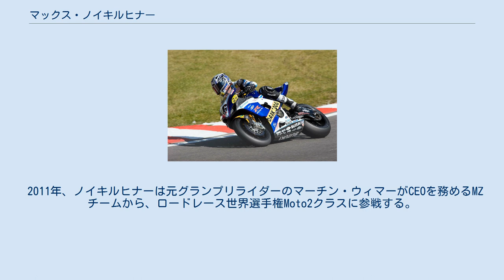マックス・ノイキルヒナー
マックス・ノイキルヒナー (Max Neukirchner, 1983年4月20日 - ) は、ドイツのオートバイレーサー。
 ザクセン州エルツゲビルクス郡Stollberg出身。
2005年から2010年までスーパーバイク世界選手権に参戦した。
2011年はロードレース世界選手権Moto2クラスに参戦する。
 1987年から3年連続でロードレース東ドイツ選手権250ccクラスチャンピオンとなり、1994年にはロードレース世界選手権500ccクラスに参戦したロタール・ノイキルヒナーを父に持つマックスは、幼いときからトライアルやモトクロスで経験を積んだ。
 1997年、14歳のとき初めてのロードレースとしてADACジュニアカップに、父が率いる「チーム・ノイキルヒナー・レーシング」から参戦、アプリリアの125ccマシンを駆った。
1999年からはドイツロードレース選手権(IDM)125ccクラスに参戦、翌2000年には同選手権250ccクラスにステップアップし、2002年にはシリーズランキング2位を記録した。
 2003年にはヨーロッパ選手権の250ccクラスで、日本の関口太郎、フィンランドのヴェサ・カリオ（ミカ・カリオの兄）に次ぐランキング3位を記録した。
また2001年から2003年にかけては毎年ワイルドカード枠でロードレース世界選手権ドイツGP250ccクラスのレースに参戦、2003年には15位で完走し初ポイントを獲得している。
 2004年、ノイキルヒナーはクラフィ・チームでホンダ・CBR600RRを駆ってスーパースポーツ世界選手権(WSS)に参戦した。
この年ノイキルヒナーは地元オッシャースレーベンで5位に入ったのが最高位、63ポイントを獲得しシリーズランキング9位を記録した。
 引き続きクラフィ・チームに所属した2005年シーズンはホンダ・CBR1000RRを駆り、ベテランのピエールフランチェスコ・キリをチームメイトにスーパーバイク世界選手権(SBK)にステップアップを果たすこととなった。
ノイキルヒナーは第2戦フィリップアイランドのレース2で早くも初表彰台(3位)を獲得した。
第3戦バレンシアでの大きなクラッシュで手を骨折し、その後はしばらく調子を崩すものの、シーズン後半は安定した成績を残し、年間ランキング12位でルーキーイヤーを終えた 2006年もクラフィ・チームに残留する予定だったが、チームは2台体制を維持するための資金を用意できなかったため、MotoGPから移ってきたアレックス・バロスにシートを奪われる形となってしまった。
そこでノイキルヒナーはチーム・ペデルチーニに移籍し2気筒のドゥカティ・999を駆ることとなった。
開幕戦カタールでは10位入賞を果たすものの、その後は成績は低迷し、第5戦を終えた時点でチームを去った。
その後はしばらく失業状態が続いたが、第9戦アッセンからはファビアン・フォレに代わってスズキ・ワークスのアルスター・チームのシートを獲得、GSX-R1000を駆った初レースを6位でフィニッシュする活躍を見せ、この年のシリーズランキングは18位となった。
 2007年はサテライトチームのスズキ・ジャーマニーから出場、1年落ちのワークス仕様のGSX-R1000 K6を駆ることとなった。
この年ノイキルヒナーは第11戦地元ラウジッツのレース1でリタイヤを喫するまで、開幕から19レース連続で12位以上での完走を果たす安定度を見せた。
最終戦マニクールでは負傷欠場の加賀山就臣の代役としてアルスター・チームから出場、レース1ではチームメイトのマックス・ビアッジを上回る4位でフィニッシュを果たし、年間ランキングでは9位と成績を伸ばした。
またこの年の4月にはFIM世界耐久選手権の開幕戦であるル・マン24時間耐久ロードレースにスズキ・エンデュランス・レーシング・チームからウィリアム・コステス、ギヨーム・ディートリッヒと共に出場、見事総合優勝を果たした。
 2008年はアルスター・チームのレギュラーライダーとして参戦。
チームメイトの加賀山とフォンシ・ニエトが最新ワークス仕様のGSX-R1000 K8を駆った一方、ノイキルヒナーのマシンは前年のK7を改良したものだったが、第3戦バレンシアで自身初のポールポジションを獲得した。
決勝レース1ではファイナルラップの最終コーナーまではトップを走行していたが、カルロス・チェカと接触して転倒、鎖骨を折ってしまった。
しかし第4戦アッ...